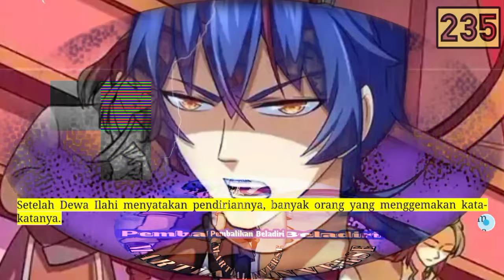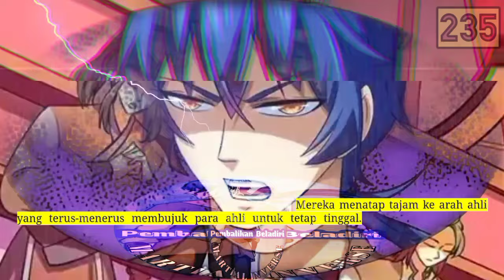Pembalikan Beladiri season 235